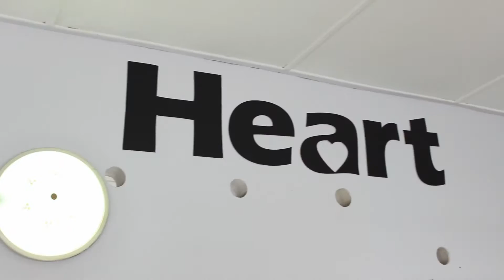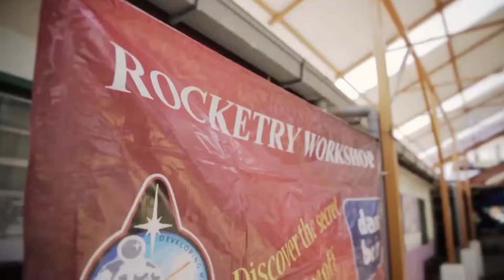NGOHub - Even Heroes Need a Platform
Since it's inception one year ago, NGOHub has been working to bring NGOs together to share resources and knowledge. We are also proud to be giving out essential items to NGOs to aid in their operations and growth through the NGOHub Grant. Thanks to our funding partner, 7-Eleven Malaysia, we have been able to provide assistance and resources to these heroes and their projects.
We are grateful to all those who have supported us and the NGOs on our platform. We look forward to working with any parties who wants to support and work with NGOs.